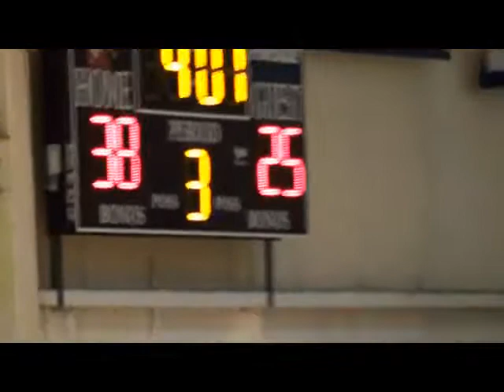Webster Beats Lincoln in Sectional Playoff Game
2013: The Webster County Highlanders beat the Lincoln Cougars in an opening round sectional Class AA playoff game.